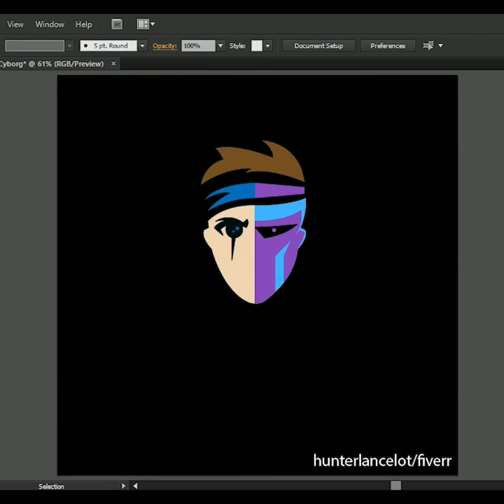Ninja Mascot Speedart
This is my first video on my work, enjoy.